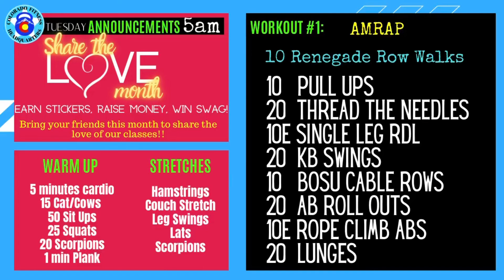HQ5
Puller LC